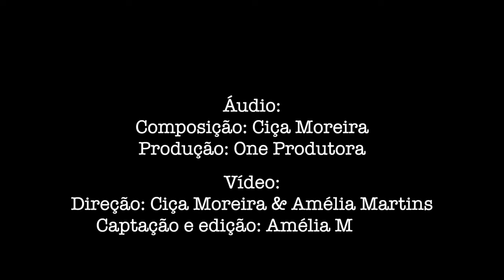Ciça Moreira - Culpa (Clipe Oficial)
Ficha técnica:

Composição: Ciça Moreira
Intérprete: Ciça Moreira
Produção/Mixagem/Masterização: One Produtora
Distribuído por Ditto Music
Direção Geral: BCA Produções
Captação e edição: Amélia Martins
Roteiro/Cenário/Figurino/Maquiagem: Ciça Moreira

Culpa (Letra)

Tudo mudou
Tudo da errado então
E onde está você pra me apoiar?
Você me deixou
Sozinha e triste em vão
Mas agora eu sei que a culpa é

Minha por acreditar em você
Minha por não querer te perder
Como eu deixei isso acontecer

Os outros se foram
Tinha ficado você
Que mentiu dizendo me amar
Promessas
Você disse que ia mudar

Como eu deixei

Isso acontecer